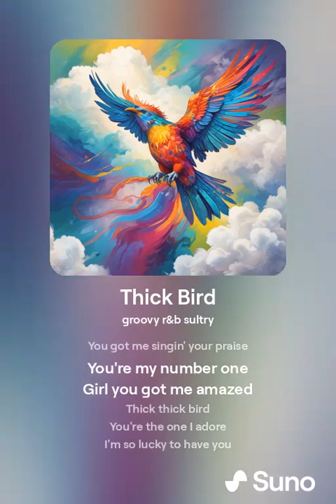Wobinn - Thick Thick Bird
A warm welcome! Wobinn's channel is here to entertain you in good and bad times. Enjoy! ☺️💜

Music is also available on the sound labraries of Youtube, TikTok, Facebook, Instagram and Snapchat! Feel free to use my music for your videos.